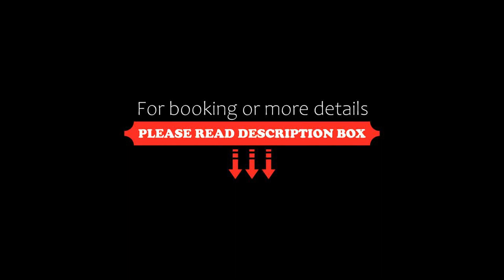LEEZ Home, Bénesse-Maremne, France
About Property:
Situated in Bénesse-Maremne in the Aquitaine region, LEEZ - Home features accommodation with free private parking.

The apartment provides guests with a terrace, a seating area, a flat-screen TV, a fully equipped kitchen with a fridge and an oven, and a private bathroom with shower and a hairdryer. A microwave, a stovetop and toaster are also offered, as well as a coffee machine and a kettle.

Biarritz La Négresse Train Station is 33 km from LEEZ - Home, whil...
Property Type: Hotel
Address: 611 Route de Bayonne, 40230 Bénesse-Maremne, France
Searching For
1. LEEZ Home - Bénesse-Maremne - France
2. LEEZ Home - Bénesse-Maremne - France Address
3. LEEZ Home - Bénesse-Maremne - France Rooms
4. LEEZ Home - Bénesse-Maremne - France Amenities
5. LEEZ Home - Bénesse-Maremne - France Offers and Deals
Audio Credit:
Track Title: Subway Dreams
Artist: Dan Henig